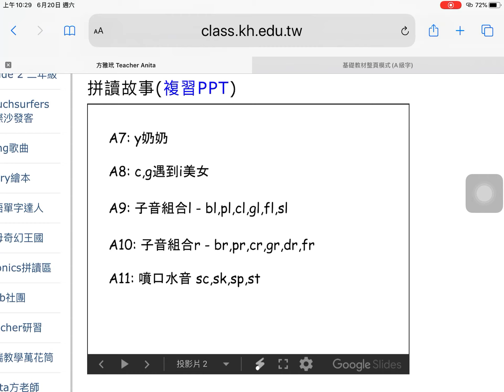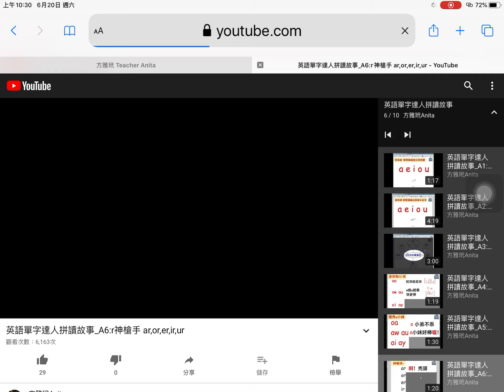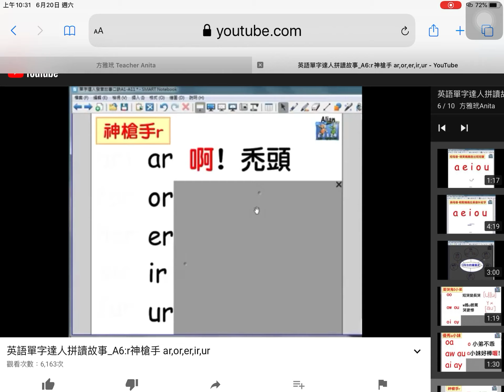109級全國初任教師錄影檔_拼讀故事